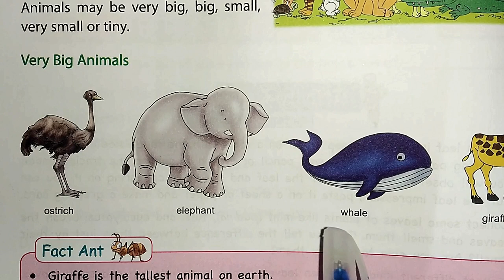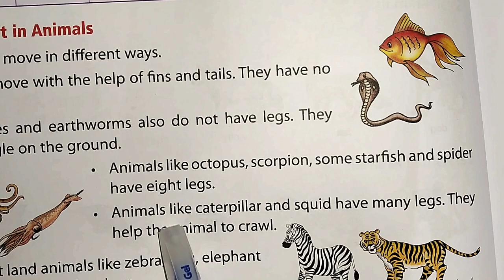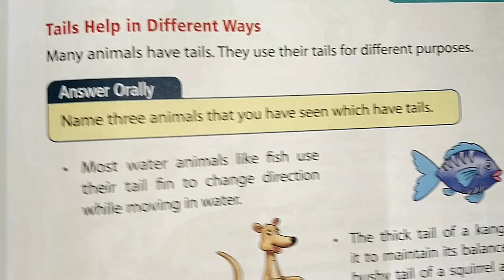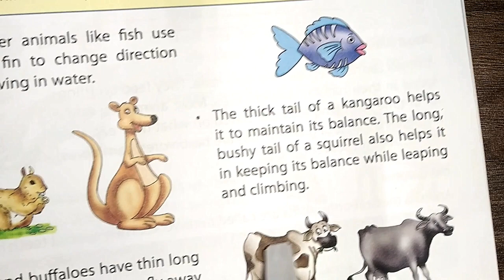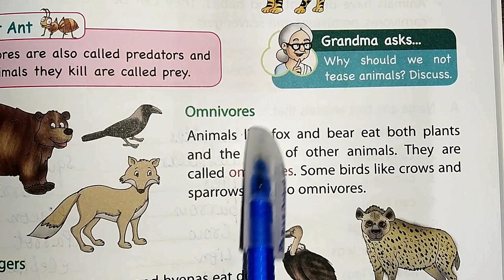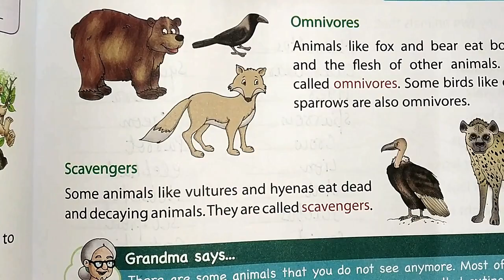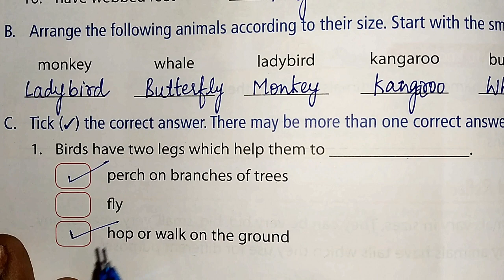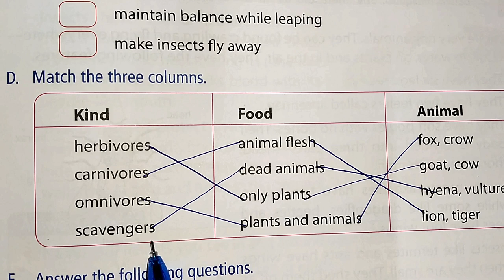Environmental Studies | Std.-3rd | Lesson No. 7 | The World of Animals